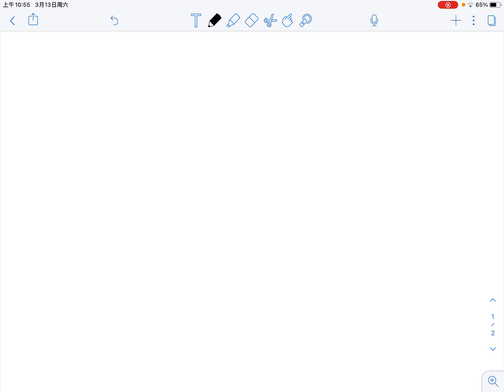lecture15 Mobius function II